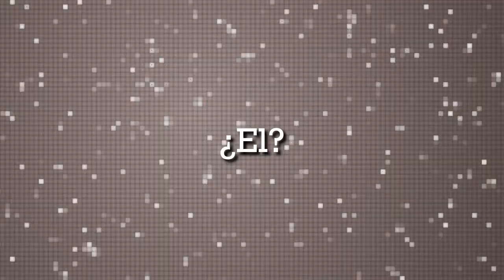Angels | Tariler 3 | Niall